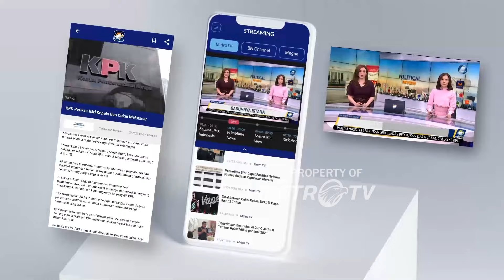Pelaku T4br4ks Lari Pemulung Berhasil Ditangkap - [Primetime News]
Namun Dalam Waktu Kurang Dari 24 Jam, Pelaku Ditangkap Polisi.